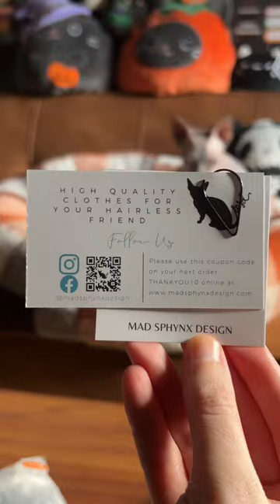Trying on some cat clothing from MadSphynx Design 🖤